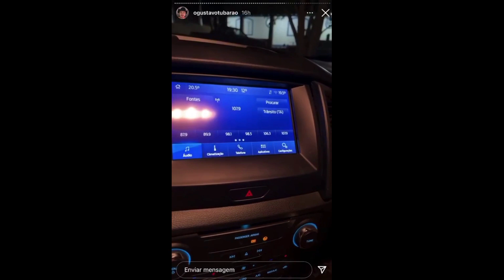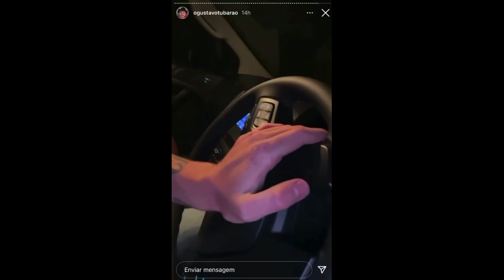Sinal da TV trava na roça e Gustavo Tubarão acompanha Galo pela rádio Super